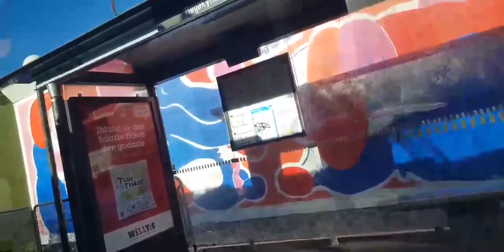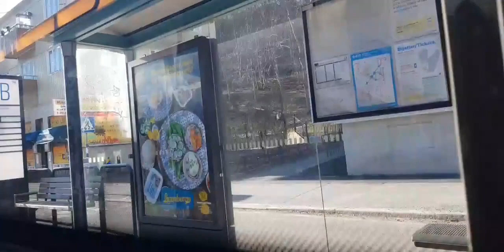Göteborg: Transport Inside City View From Tram (Spårvagn)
Located on the Swedish west coast on the outlet of the Göta river, Gothenburg is Sweden’s second largest city. Once the centre of the national ship-building industry, Gothenburg has transformed itself into a burgeoning industrial hub, playing host to the likes of Ericsson and Volvo’s headquarters. Well-known for being a friendly and welcoming place, you can be care free and wander along its old canals and amongst it gorgeous parks.